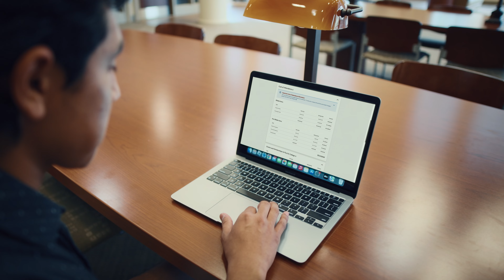Unlocking the Future: Why Higher Education Needs Student-Focused Technology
At Ellucian, we believe that the future of education should be centered around students.

In this video, we explore how technology can simplify the journey to a degree and support students with intentionally designed solutions.

Join us in our mission to unlock learning for all!
About Us: Ellucian powers innovation for higher education, partnering with more than 2,900 customers across 50 countries, serving 22 million students. Fueled by decades of experience with a singular focus on the needs of learning institutions, the Ellucian platform features best-in-class SaaS capabilities and delivers insights needed now and into the future.